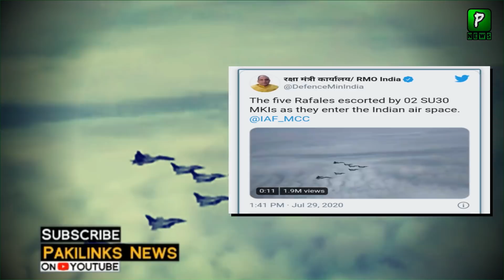Rajnath Statement after Get 5 Rafales From France | Rafale | Modi | Narendra Modi |India Latest News